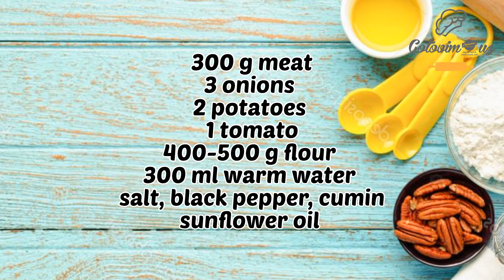ENG SUB. O'RAMA HONIM. O'RAMA MANTI TAYYORLASH. УЗБЕКСКИЙ ХАНУМ МАНТЫ! ВКУСНЫЙ ХУНОН UZBEK FOOD